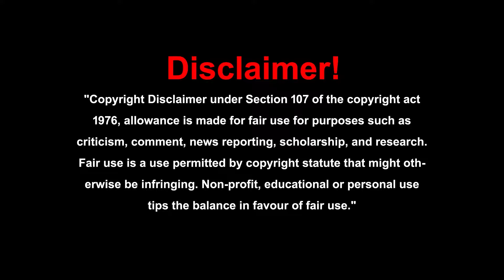మన కోసం, మన భవిష్యత్ తరాల కోసం చిన్న మార్పు||ఈరోజు నుండి "చేతి సంచి" తీసుకెళ్తా అని ప్రతిజ్ఞ చేద్దాం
దేశం కోసం, మన కోసం, మన భవిష్యత్ తరాల వారికి కోసం ఈరోజు నుండే మనం చేతి సంచితో బజారుకు వెళతా అని ప్రతిజ్ఞ చేద్దాం

Latha
cloth bag Manufacturer & supplier